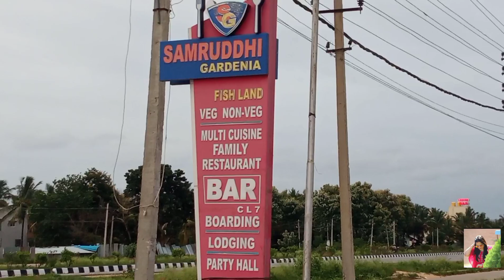|| Weekend out in SAMRUDDHI hotel || achu ammu Kannada vlogs || in Kannada ||